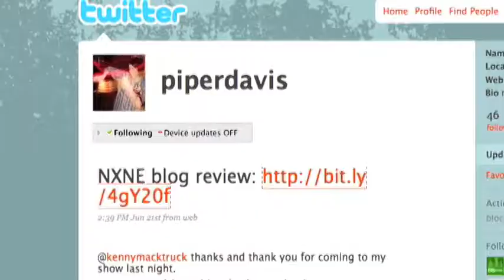winnie tv episode 4 - Piper Davis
winniecooper.net presents a take away show with Piper Davis and interview.  Shot in Vancouver BC, 2009